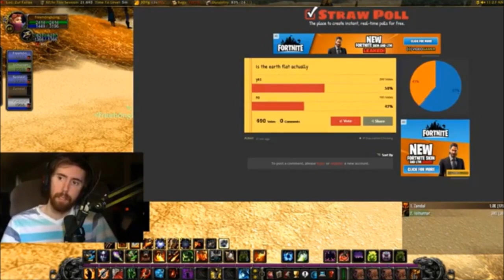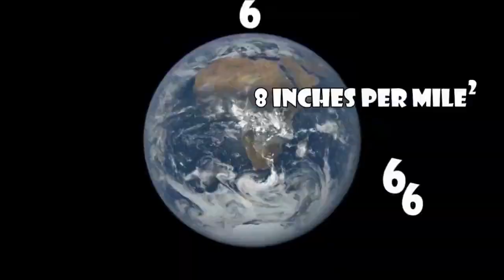FLAT EARTH!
Believe the truth!